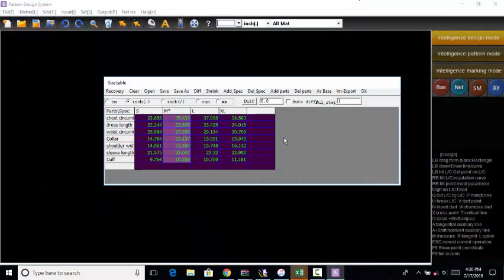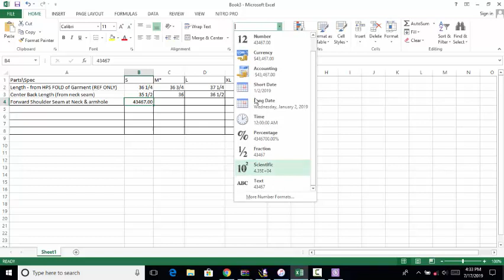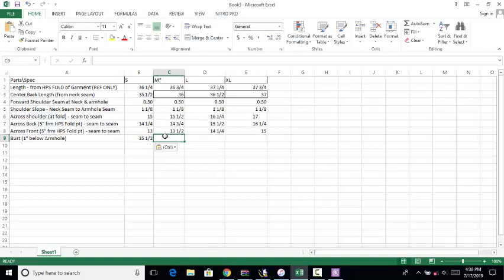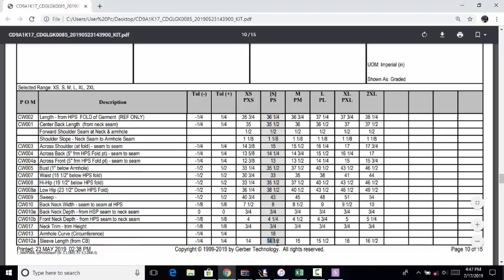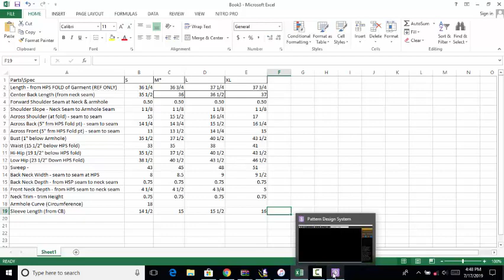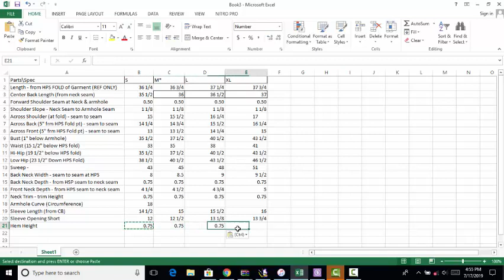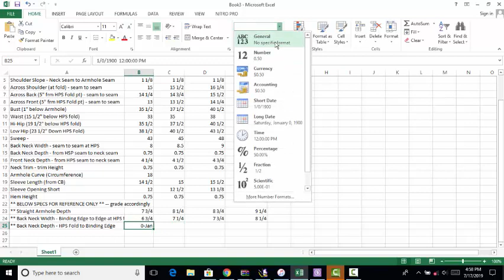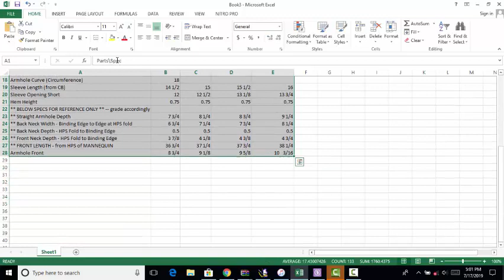TUTORIAL BOKE CAD SYSTEM PART 1